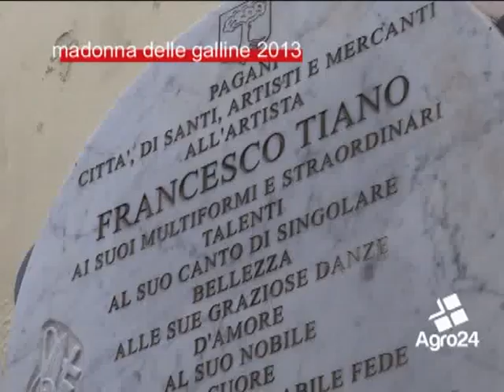Pagani. Salerno. Uscita e processione della Madonna galline anno 2013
La Madonna del Carmelo detta "delle Galline" lascia il Santuario e si lascia abbracciare dal suo popolo. Oggi, è il giorno più atteso dai paganesi. Alle 9 in punto le campane suonano a festa e la statua lignea della Vergine inizia il suo viaggio lungo le strade della città. Un percorso lungo e ricco di magia, suggestione e folklore. Commentato da Tiziana Zurro...